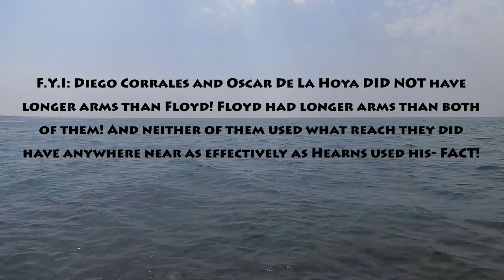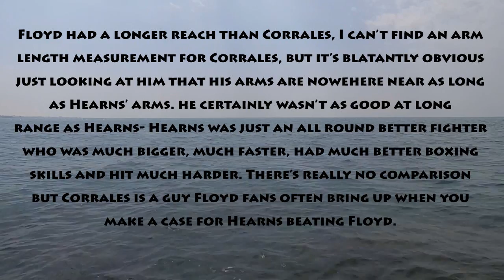FLOYD MAYWEATHER VS THOMAS HEARNS - FANTASY MATCHUP!!!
WHO WOULD WIN THIS MATCH? WHY AND HOW?